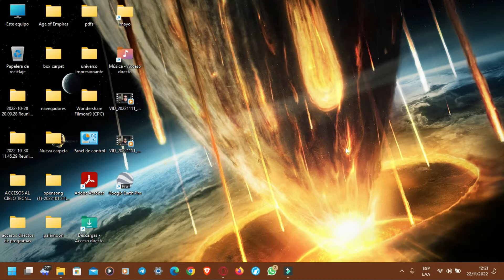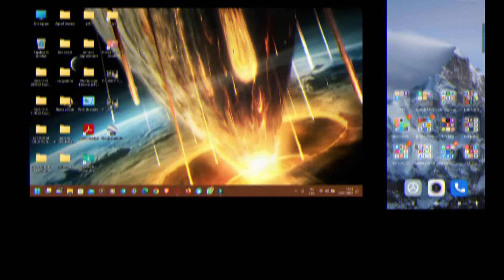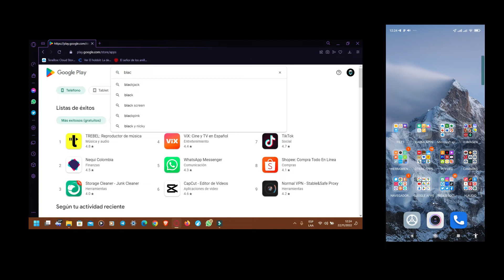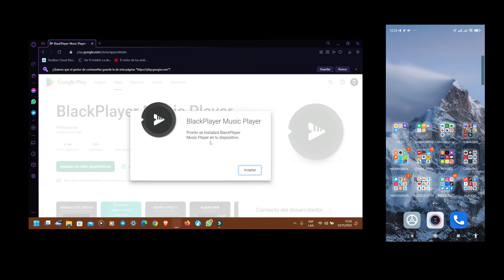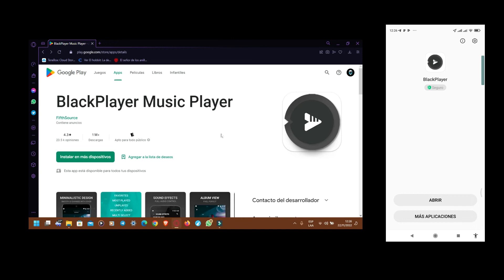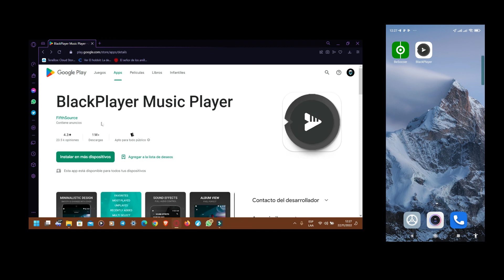INSTALAR APLICACIONES DESDE PC A ANDROID (FACIL Y RAPIDO)